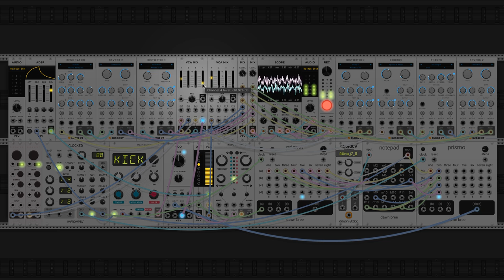dawn bree - ducks on a frozen lake (modular synth ambient)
this one is a mash up of an old acoustic song that i had laying around that needed a great deal of tempo cleanup. as i continue to track loops into vcv i realize how out of practice i am at keeping a consistent tempo going. the distorted drone guitar that comes in around the middle was originally the bridge where the tempo changes to 3/4 so the strum pattern changed up entirely.

the progression here is a really simple and kind of drone-y Imaj7-Vmaj7 with III and VI layering over the top with the guitar chord parts. i dont have a great grasp of what is going on here from a strict theory prospective, but this one is more in the camp of 'it sounds cool and i like it' and i think i captured the feeling that i was going for with it. i think tomorrow the plan is to do a bunch of layering over a loop so i can make a cool kind of chorus effect. ive tried it a couple times but it hasnt quite fit the tune yet. anyways let me know what you think, i hope you like this one :)